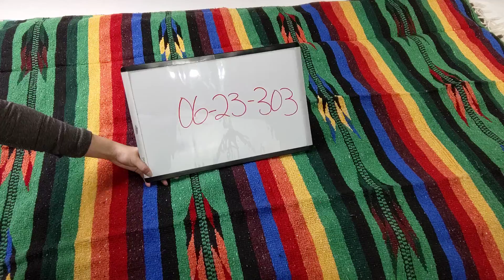Mexico Wraps 0623303-21 10 pcs 36 lbs Wholesale at Tiedemann Globe